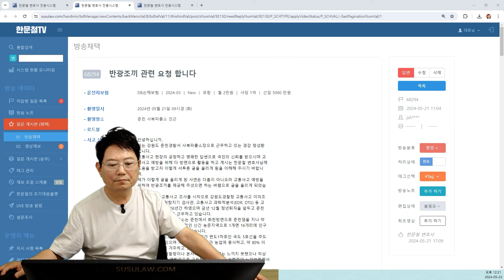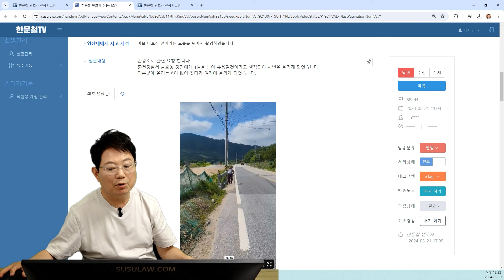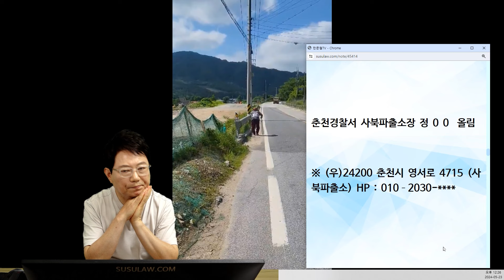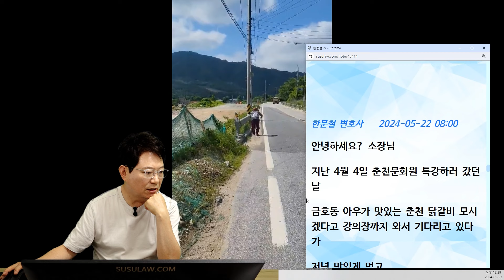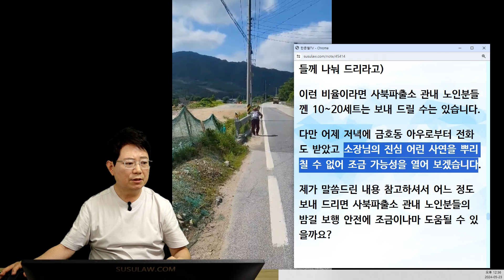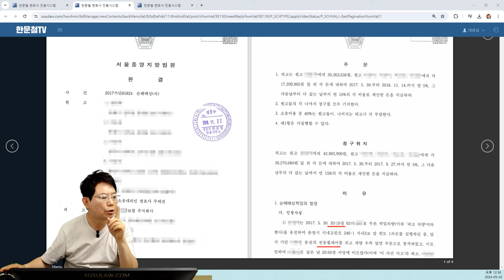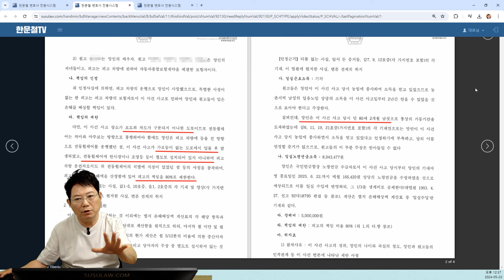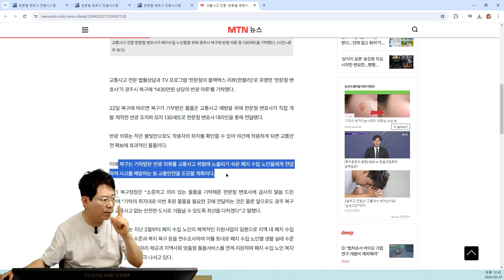21990회. 춘천경찰서 사북파출소 소장님의 편지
68294
240523 (목) 생방송 #3
사고 예방을 위해 더욱 노력하겠습니다!

시골길에서 허리가 굽은 노인이 도로 가장자리를 걸어가는 상황.

반광조끼 관련 요청 합니다

반광조끼 관련 요청합니다.
춘천경찰서 금호동 경감에게 1벌을 받아 유용할 것이라고 생각되어 사연을 올리게 되었습니다.
다른 곳에 올리는 곳이 없이 찾다가 여기에 올리게 되었습니다.
안녕하십니까, 저는 강원도 춘천경찰서 사북파출소장으로 근무하고 있는 경감 정00입니다.
교통사고 현장의 공정하고 명쾌한 답변으로 국민의 신뢰를 받으시며 교 통사고 예방을 위해 다 방면으로 활동을 하고 계시는 한문철 변호사님께 도움을 받고자 이렇게 서투른 글을 올리게 됨을 이해해 주시기 바랍니 다.
제가 이렇게 글을 올리게 된 사연은 다름이 아니오라 교통사고 예방을 위하여 반광조끼를 제공해 주셨으면 하는 바램으로 글을 올리게 되었습 니다.
저는 1997년 교통사고 조사를 시작으로 강원도경찰청 교통사고 이의조 사관, 교통거짓말탐지기 검사관, 교통사고 과학적분석(EDR, DTG) 등 교 통조사 업무를 약 26년간 하였으며 금년 12월 정년퇴직을 앞두고 춘천 서 사북파출소장으로 근무하고 있습니다.
제가 근무하는 사북파출소는 춘천에서 화천방면으로 춘천댐을 지나 약 30km 지점에 위치한 전형적인 산간 농촌지역으로 1개면 16개리에 인구 는 약 2,400여명이 거주하고 있습니다.
지역적인 특성으로 농기계 및 보행자가 편도1차로인 국도 5호선을 주도 로로 사용하고 있으며 지역민의 약 90%가 농업에 종사하고, 약 80% 이 상이 노인분들이 거주하고 있는 곳입니다.

그런데 제가 도경찰청이나 본서에서 근무할 때는 느끼지 못했으나 막상 시골(사북파출소) 경찰관으로 근무하다 보니 야간 보행중인 노인분들께서 항상 교통사고 위험에 노출되어 있음을 알게 되었습니다.
짧은 영상이지만 우리지역 주민들의 보통의 통행 방법으로 사고의 위험 이 잦은 지역입니다.
시골에서 노인분들을 상대로 사고예방 교육을 한다는 것은 그리 녹록치 않았습니다.
우선 노인들을 한자리에 모아놓고 교육을 하기가 쉽지 않았 고, 또한 대부분 고령으로 교육효과는 크지 않았으며 사고 위험에 대한 경각심도 많이 부족하였습니다.
그런데다 도로가 굽어진 산길에 편도1차로 도로로 가로등도 설치되어 있 지 않아 야간에는 특히 사고 위험이 높습니다.
또 야생 동물의 출몰로 인해 로드킬 사고도 빈번한 지역이기도 합니다.
최근에는 국도5호선 도로 확장공사가 시행 중으로 대형 덤프차량이 많이 운행하고 있어 사고의 위험은 더욱 높은 상태입니다.

공사중인 도로는 춘천에서 화천과 철원으로 연결되는 도로로 지리에 밝지 않은 운전자들의 운행이 잦은 곳이며 차도와 인도 구분이 없는 도로이다 보니 고령의 노인사고 위험이 매우 높은 지역입니다.
이에 한문철 변호사님께서 제공해 주시는 반광조끼를 우리 관내 노인분들 을 위한 제공해 주신다면 노인분들 및 운전자에게 효과적인 교통사고 예 방이 될 것으로 판단되기에 염치없이 부탁을 드립니다.
누구든 부모님은 다 계십니다.
그리고 누구나 다 노인이 됩니다.
변호사님의 따뜻하신 마음과 좋은 말씀을 저희 지역분들에게 전해 드릴 수 있는 기회를 주시기 바라겠습니다.
항상 건강하시고 좋은 일만 가득하시길 기원 하겠습니다.
감사합니다.

춘천경찰서 사북파출소장 정 0 0  올림
※ (우)24200 춘천시 영서로 4715 (사북파출소) HP : 010–2030-
한문철 변호사    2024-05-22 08:00
안녕하세요? 소장님
지난 4월 4일 춘천문화원 특강하러 갔던 날
금호동 아우가 맛있는 춘천 닭갈비 모시겠다고 강의장까지 와서 기다리고 있다가
저녁 맛있게 먹고
친한 분들께 나눠 드리라고 차에 있던 반광 모자와 조끼 몇 장 줬었는데 그 중 한 세트가 소장님께 전달되었군요.
입어 보시니 효과 있던가요?
가로등 없고 인도 없는 시골길
특히 밤길 걸을 때 보행자 안전엔 몸에 경광봉 몇 개 붙이고 걷는 것보다 더 도움되겠죠? ㅎ
반광조끼의 효과를 알아 주셔서 대단히 감사드립니다^^
그런데
제가 근무하는 사북파출소는 춘천에서 화천방면으로 춘천댐을 지나 약 30km 지점에 위치한 전형적인 산간 농촌지역으로 1개면 16개리에 인구는 약 2,400여명이 거주하고 있습니다.
지역적인 특성으로 농기계 및 보행자가 편도1차로인 국도 5호선을 주도로로 사용하고 있으며 지역민의 약 90%가 농업에 종사하고, 약 80% 이상이 노인분들이 거주하고 있는 곳입니다.

ㅡㅡㅡ) 인구 2,400여명 중 80%가 노인이면 약 2,000명입니다.
제가 만든 반광조끼 지금은 판매 안하지만 언젠가는 판매할겁니다.
가격표 7만원으로 붙어 있습니다.
1억 4천만원입니다.
원가만 해도 1억원 넘습니다. ㅠㅠ
모자는 또 별도입니다. (모자는 판매가 4만원, 모자까지 합하면 판매가 모두 2억 2천만원)
제게 그만큼의 여유 없습니다.
제가
이번에 큰 맘 먹고
모자 2만개, 조끼 2만개 만들어서 벌써 1만 3천세트는 나갔고 남은 거 7천 세트인데 이것도 다음달이면 곧 소진될 듯합니다.
그래서 각 1만 세트 더 준비 중입니다.
그리고 몸이 불편하신 분들의 전동휠체어, 의료용 전동스쿠터, 라이더분들의 배달통, 폐지 줍는 분들의 손수레에 두를 반광 망또 2만장을 준비하고 있습니다.
제 능력은 여기까지입니다.

이걸 전국에 꼭 필요로 하는 분들께 조금씩 조금씩 나눠 드려야 합니다.
반광모자, 반광조끼, 반광망또가 왜 필요한지를 알리기 위해 널리 많은 곳에 보내 드려야 합니다.
그 다음엔 제 능력으로는 안 되기에 국가가 나서든, 지자체가 나서든, 지금 제가 하는 일을 대기업에서 사회공헌으로 나서야겠지요.
춘천경찰서 사북파출소 관내 노인분들 2천분께 다 보내 드리고 싶은 마음은 굴뚝 같지만 이 소식을 접하고 또 다른 지역 (그 지역보다 더 오지)에서 우리도 보내주세요~ 라고 하면 남은 7천세트는 두 세 곳 보내면 끝납니다. ㅠㅠ
시.군 단위로는 50~100세트 보내 드리는 곳도 있긴 합니다. (저랑 친한 분이 말씀하시는 지역에 한해서 그곳 폐지 줍는 어르신들께 나눠 드리라고)
이런 비율이라면 사북파출소 관내 노인분들껜 10~20세트는 보내 드릴 수는 있습니다.
다만 어제 저녁에 금호동 아우로부터 전화도 받았고 소장님의 진심 어린 사연을 뿌리칠 수 없어 조금 가능성을 열어 보겠습니다.
제가 말씀드린 내용 참고하셔서 어느 정도 보내 드리면 사북파출소 관내 노인분들의 밤길 보행 안전에 조금이나마 도움될 수 있을까요?